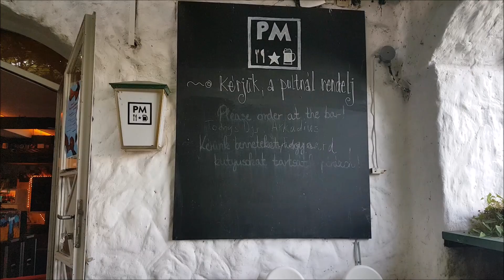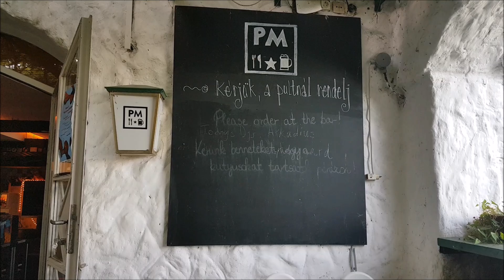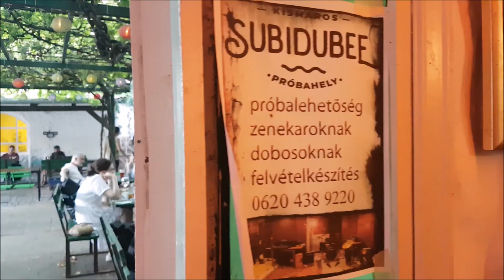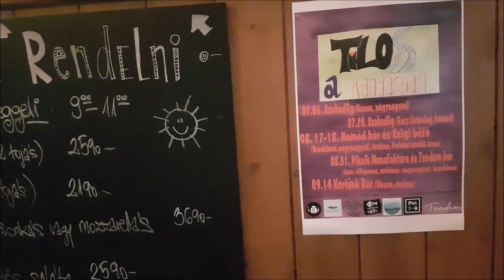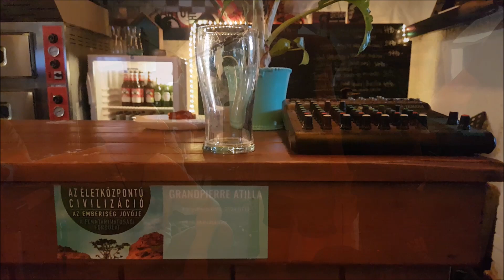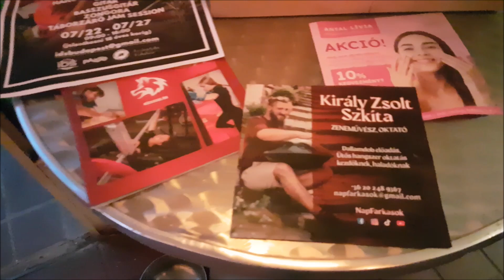Kettős Tamás és a Vadszamarak a Piknik manufaktúrában (Hangolódás)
"Ez egy váratlan és várt esemény egyszerre,
hiszen ott a haszon, nem mész innen semerre,
mert kapsz egy-öt-hét-kilenc verset reppelve,
és nagyon le lesztek ma nyűgöz-tegezve,
Korán reggelt hazudik a híradó,
behazudja megdrágult a zölddió,
pedig csak a diódíler sutyerák
dobná le a duplapuppos tevehát
Nagymarosról van egy látvány nem halvány
de csak este látni, ha kussol a csalogány,
hogy Visegrádról minden este fellőve
egy-egy hold van fellőve a felhőbe
Ez eddig tart, mert ráuntunk a rímekre,
gyertek el a koncertre, vagy inkább ne
az jöjjön csak, aki durván kíváncsi
többiek meg nézzék ki a laptévét
Hölgyeim és szevassztok, ezen a rendhagyó performanszon a Vadszamarak zenei műhely öt rendkívüli aktivistát aktivál,
úgymint:
- Kiss Gyula Pempő kongató és megadeath-rajongó
- Vajda Bence zongoralecke, leszel lehengerelgetve
- Velsz Kristóf a gitáron, mint Shankár Ravi szitáron
- Tóth Matyi a basszuskulcsár, virtuóz, mint Ravi Shankár
- Lukács Peti olyat dobol, mennyé válik aki pokol
- Kettős Tamás szavakat,
szólít,
meg egy Napszelet!"